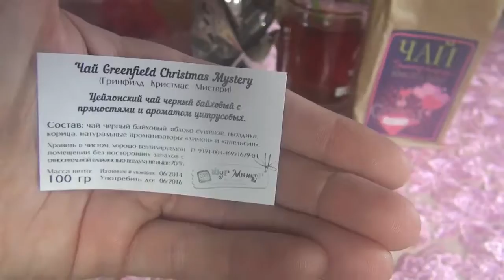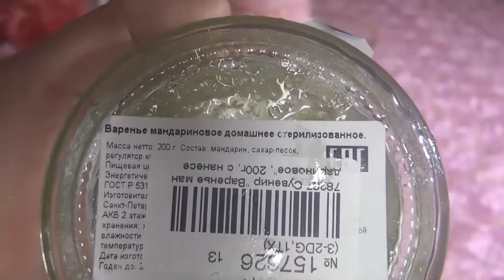Романтические покупки для влюбленных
youtube blogger HelenLin1 Заказывала в «Красный Куб» - интернет-магазин креативных подарков

в этом видео вы узнаете где мы познакомились

в этом видео вы узнаете как мы познакомились

*Не забывайте про важность контекста. Когда вы оставляете комментарии к своему или чужому видеоролику, убедитесь, что они будут полезны*

1940's Slow Dance
Doug Maxwell/Media Right Productions
Джаз и блюз | Романтическое
R'n'B и соул | Романтическое
New Tattoo
Josh Kirsch/Media Right Productions
Рок | Романтическое